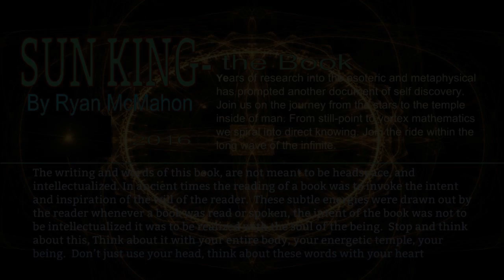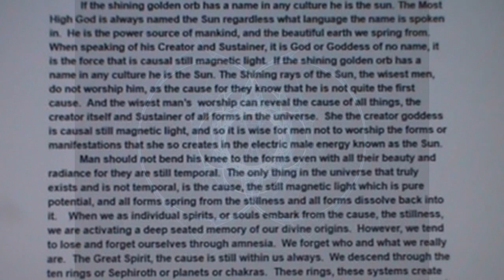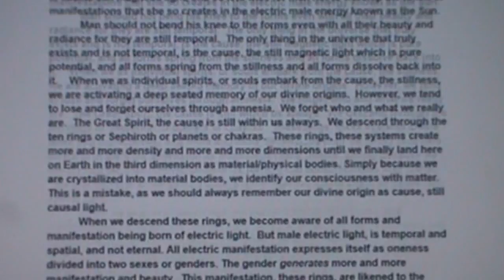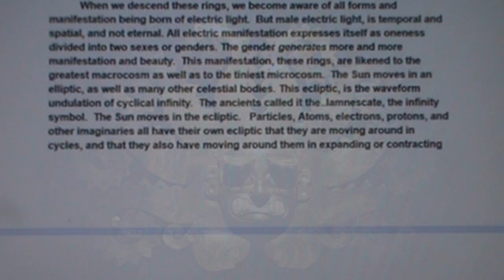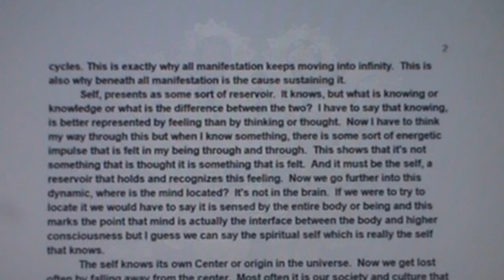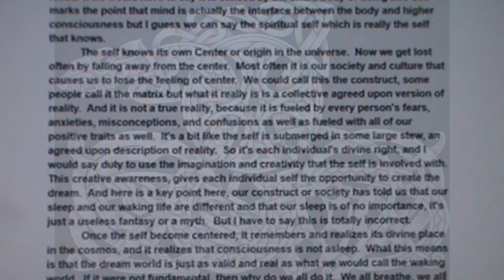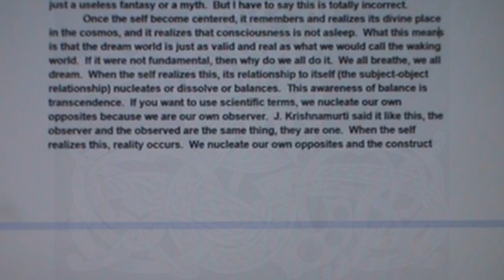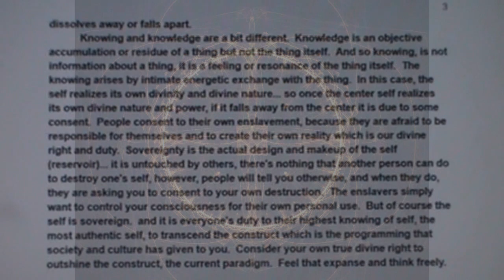Sun King Book teaser